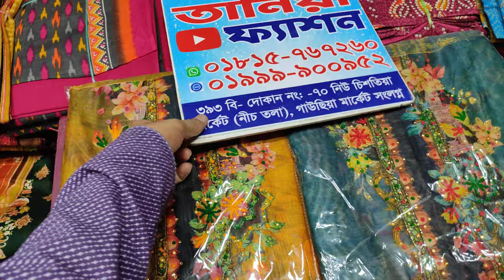ইন্ডিয়ান মাইশুরী সিল্ক ফোর পিস কিনুন পাইকারি দামে || indian mysory silk Four piece collection#tania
🏢ঠিকানাঃ

➡️তানিয়া ফ্যাশন
☑️নিউ চিশতিয়া মার্কেট গাউছিয়া সংলগ্ন ।
☑️নিচ তলা,
➡️দোকান নং -৩৯৩/বি ৭১ নং নিউ মার্কেট রোড ঢাকা 1205।

📣☑️নতুন নতুন কালেকশন গুলো পেতে এখুনি আমাদের চ্যানেল টি➡️

ইন্ডিয়ান ঈষিকা সিল্ক ফোর ttaniaপিস কিনুন পাইকারি দামে || indian silk Four piece collection Eid 2022

বারিশ ড্রেস কিনুন ১০০% পাইকারী দামে
Original Pakistani barish Dress
জর্জেট থ্রি পিসের দাম ২০২২ ঈদ কালেকশন
Georgette Three Piece Price 2022 Indian Barish For Eid
ইন্ডিয়ান বারিশ থ্রি পিস কিনুন পাইকারি দামে
indian barish three piece collection & wholesale price
barish three piece collection,
barish three piece price in bd,
barish three piece,
three piece design in bangladesh,
barish 3 piece,three piece price in bd,
barish three piece price in bangladesh,
three piece collection,
বারিশ থ্রি পিস কালেকশন,
পাইকারি দামে বারিশ থ্রি পিস কালেকশন,
ইন্ডিয়ান বারিশ থ্রি পিস কালেকশন,
পাইকারি দামে ইন্ডিয়ান থ্রি পিস কিনুন,
hridoy tapader
Pakistani Barish Luxury Dress Master Copy Eid Collection 2022
ঈদ কালেকশন ২০২২/অরিজিনাল ইন্ডিয়ান পার্টি রেডি ৩পিস
Pakistani Barish Three Piece New Collection 2022
Tip tip Barisha pani 🤓🤓🤓🤓Barish collections
Original Pakistani Luxury party wear || Eid Collection Pakistani
Indian Vinai Vunai Vol - 02 Eid Collection 2022
Vinay fashion new catalogue three piece for Eid special
পাকিস্তানি মালহানি থ্রি পিস কালেকশন
ঈদ কালেকশন অরিজিনাল চিনিগুড়া বারিশ
ঈদ কালেকশন,ঈদ কালেকশন ২০২২,অরিজিনাল বারিশ,অরিজিনাল_পাকিস্তানি_বারিশ_থ্রি_পিস,বারিশ,পার্টি ড্রস,চিনিগুড়া,পাকিস্তানি বারিশ,বারিশ থ্রি পিসনিউ বারিশ ৪ পিসbarish three piece collection with wholesale priceParty dressparty dresses for womenparty dresses for girlsgirls party dressWholesale marketPurnima sareespakistani barish dress collection
Tania fashion